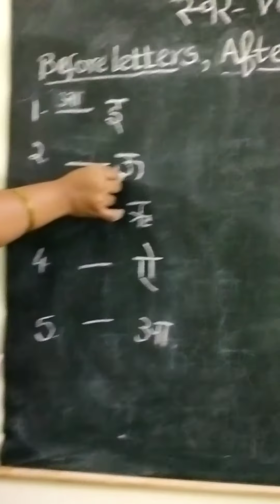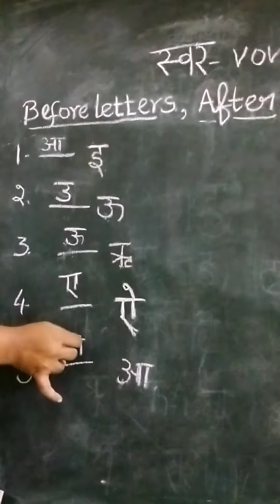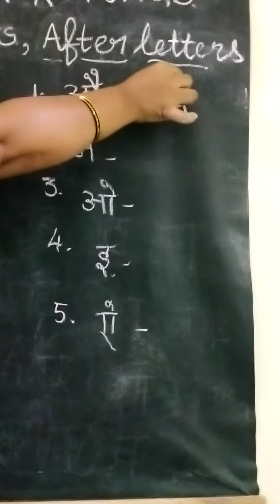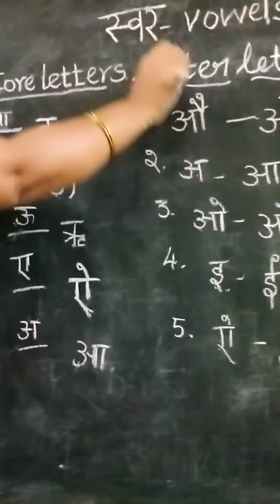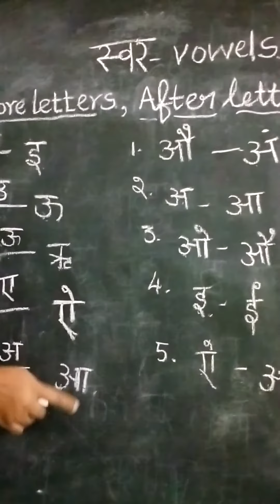Hindi, std 1,5/8/21